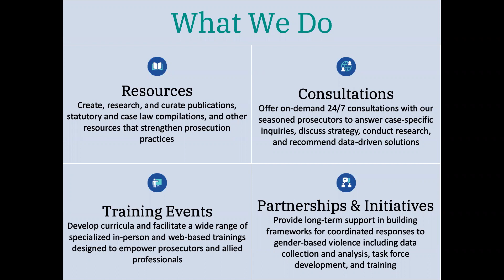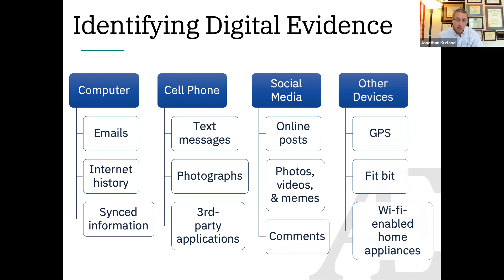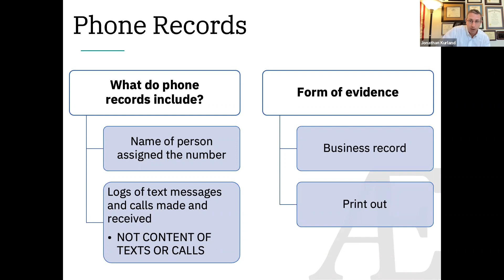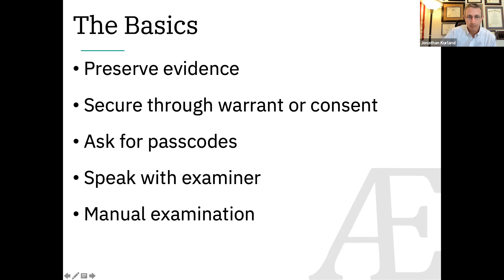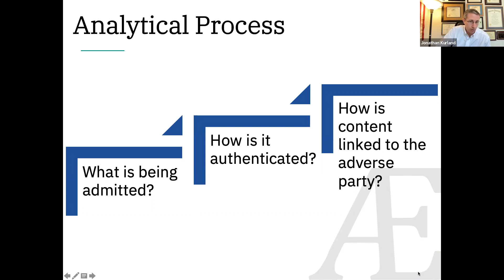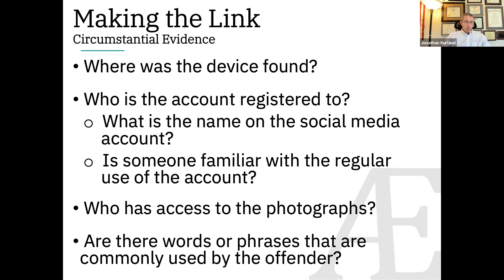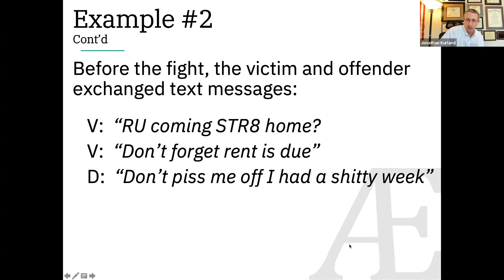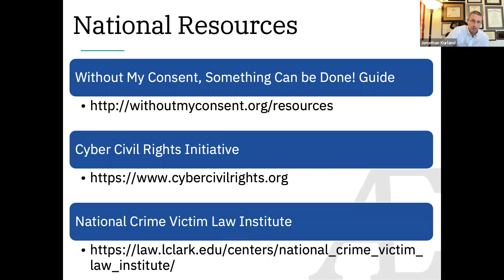Identifying, Preserving, and Introducing Digital Evidence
The way we interact with technology continues to increase and evolve as we rely on computers, smart phones, and other digital devices to complete many of our daily activities. Unfortunately, as technology becomes more integral to our lives, offenders have increasingly misused technology to facilitate crimes against women, and as a means to assert power and control in the course of an intimate partner relationship. Where technology is being used to perpetrate crimes, investigators and prosecutors can identify, preserve, and present digital evidence in order strengthen cases, support victims, and hold offenders accountable for the full range of their criminal and abusive activity

This presentation demonstrates how cyber investigations can be used to reveal evidence of criminal activity, as well as evidence of the power and control dynamics of an abusive intimate partner relationship, but while also supporting the protection of victim privacy. The presenter discusses theories of admission, rules of evidence, and case law are discuss using “real life” examples to demonstrate how to properly authenticate and introduce digital evidence in civil and criminal proceedings.

At the conclusion of this presentation, participants will be better able to:
Identify how offender misuse technology to perpetrate crimes and assert power and control against intimate partners
Coordinate with allied professionals to better identify sources of digital evidence that can be used to strengthen prosecutions
Effectively litigate the admission of digital evidence by analyzing applicable evidence rules, current case law, and underlying theories of admission